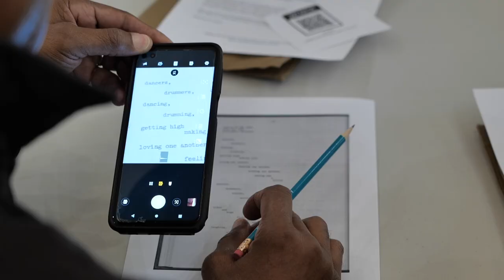Poetry Workshop and Listening Party | NationalPoetryMonth 2024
Saturday, April 6th was a full day of learning and creativity at the Banneker-Douglass Museum! In the morning we had our Day Out at the Museum with Baltimore Read Aloud and in the afternoon we had our Poetry Workshop & Listening Party...

10am - 11am -  This edition of Day Out at the Museum with Baltimore Read Aloud was inspired by Matthre Henson Day. Featured special guest readers, award-winning author Carole Boston Weatherford along with her son, illustrator Jeffery Weatherford, read her book, “I, Matthew Henson”.

11am - 3pm - Designed to foster creativity and self-expression, the Poetry Response Workshop & Album Listening Party on April provided a platform for participants to explore the beauty and power of poetry as we celebrated NationalPoetryMonth.

In this workshop, poets Obsidian and Slangston Hughes of the Chicory Revitalization Project took attendees on a journey exploring the revolutionary works of the historic Chicory magazine. Once described by Baltimore’s Afro-American newspaper as: “the most authentic microphone of black people talking ever devised”, Chicory magazine was a staple in Baltimore during the civil rights era.

Next, attendees enjoyed a listening party highlighting Gil Scott-Heron’s 1971 debut album, Pieces of a Man, led by Nicolle Moaney and Jaelon T. Moaney of The Needle’s Eye Academy (@TheNeedlesEye_MD)-- an Eastern Shore literary empowerment group. Attendees penned poetry inspired by Heron’s lyrics and music.

Attendees also heard pieces from Heaven Murray and Brooklyn Pierce, both 9th graders at Easton High School, who are a part of the 4.0 Tiny Fellowship pilot, serving inaugural Youth Literary Arts Laureates in furthering the Academy's push to establish the first rural 826 chapter in America!

We closed with a dope open mic session where courageous folks shared their pieces with everyone. Thank you to all those who came out and shared the day with us!

Thank you to the Annapolis Art in Public Places Commission for being a sponsor of this event!